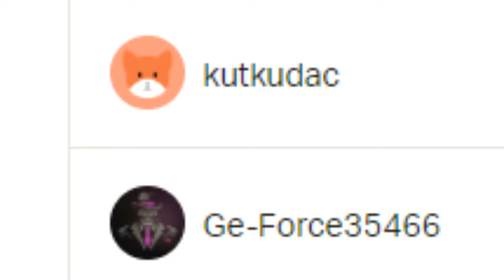Ein Match auf Breach, ob das was wird ? | CSGO Matchmaking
Für die aktuelle Mission braucht man 10 Runden auf Breach. Mal schauen, ob das möglich ist, die Map habe ich, bis auf mein kurzes Review, noch nicht gespielt :D

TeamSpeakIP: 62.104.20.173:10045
Password: ebn

⭐️⭐️⭐️⭐️⭐️ Wasgauuu: 15$
⭐️⭐️⭐️⭐️Sir.Yakuza: 10$
⭐️⭐️⭐️LeGoetz: 5$
⭐️⭐️Lörris2K: 1.01$
⭐️ Adrian Idris: 1$
6. LarzzTV: 1$
7. One49_Shooter: 1$
8. sepl: 1$
9. Gameboy7: 1$
10. MinersWin: 1$
11. Noah: 1$
12. Kutkudac: 1$
13. Ge-Force35466: 1$